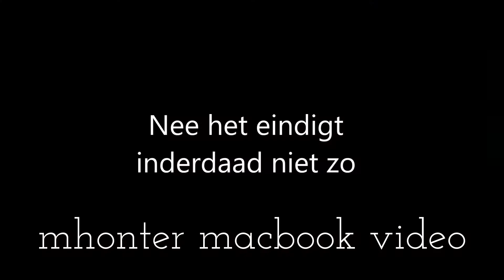My NEW INTRO 2